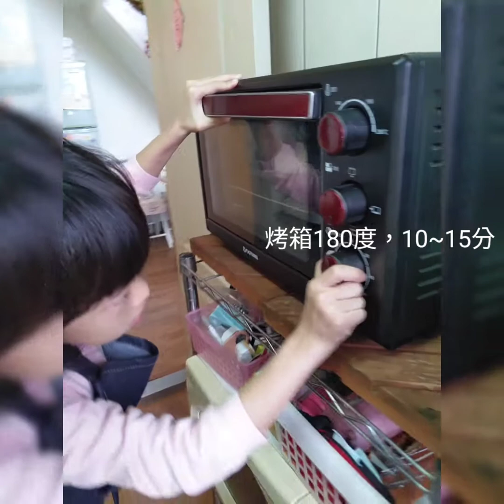Katy's life/愷蒂小姐姐動手做-起司吐司杯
2019年12月22日星期日
愷蒂小姐姐動手做第二彈
昨天自己動手做早餐後，沒想到今天又要🤣
選了一個看起來很厲害，其實超簡單的餐點
👉👉👉👉「起司蛋吐司杯」
一樣是全程手作，媽媽負責拍片
很好，很好，不枉費阿母幫你做了一年多的早餐阿！

✅吐司3片，蛋3顆，乳酪絲，奶油
✅蘋果，橘子，葡萄
✅溫牛奶